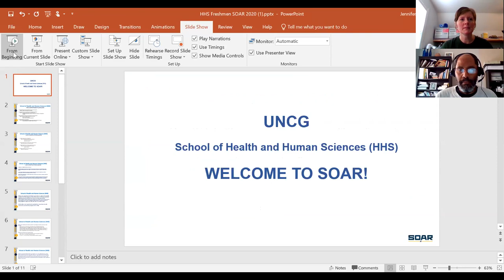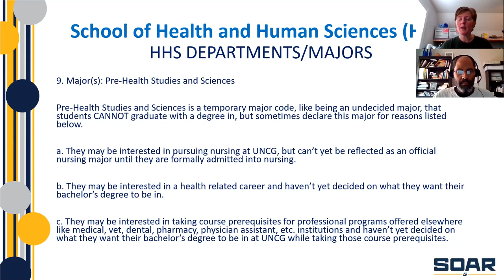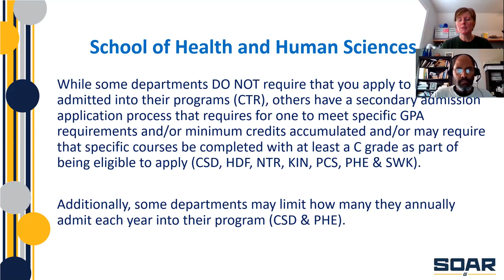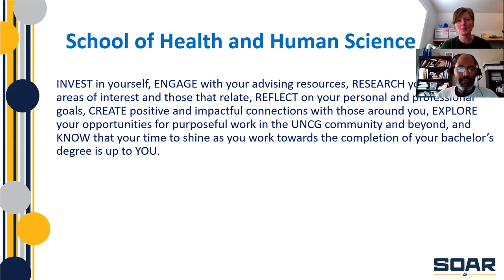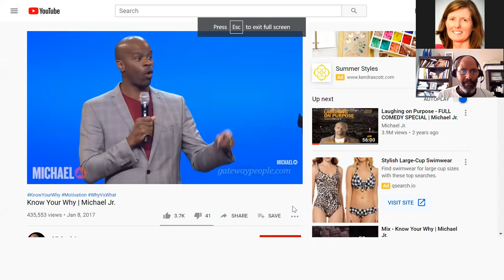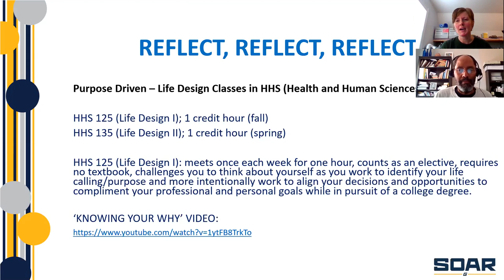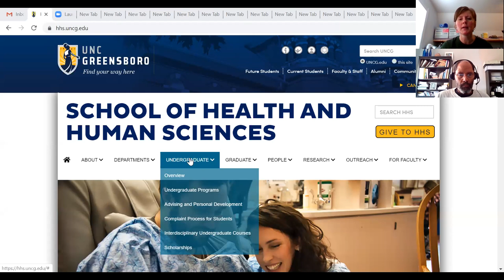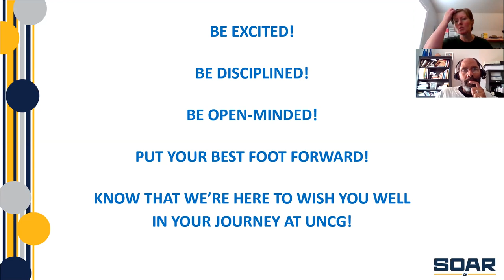School of Health & Human Sciences (First Year)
Virtual SOAR 2020: Jennifer Clark and Bill Johnson from the School of Health & Human Sciences share information about the departments and majors within HHS as well as helpful information for advising and curriculum planning. Bill Johnson also provides information on the HHS 125 and HHS 135 transition course which is recommended for first-year students.